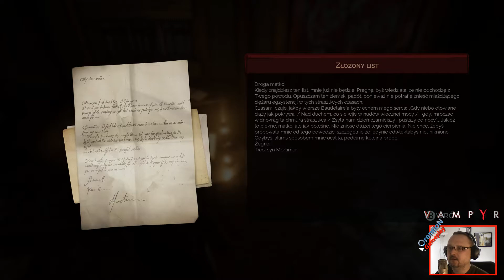Vampyr odc.11| Pierwsza transfuzja | Gameplay PC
❤ ❤ ❤ Komentując i oceniając filmy motywujesz mnie i przyczyniasz się do rozwoju mojego kanału.

✰Vampyr PC
Vampyr jest mroczną grą RPG akcji, za której opracowaniem stoi studio Dontnod Entertainment – niezależny francuski zespół deweloperski, znany z takich gier, jak Remember Me oraz epizodyczna przygodówka Life is Strange; natomiast wydanie omawianego tytułu wzięła na swoje barki firma Focus Home Interactive, istniejąca na rynku wydawniczym od 1996 roku.
Gra czerpie garściami ze stylistyki gotyckiego horroru, a na tle innych produkcji tego typu wyróżnia się przede wszystkim za sprawą złożonej mechaniki rozgrywki, która sprawia, że wszystkie poczynania gracza znajdują odzwierciedlenie w kondycji świata gry.

►PC do gry:
Procesor: Intel Core I-5 4590
Karta graficzna: Asus GeForce GTX 1060 Phoenix 3GB
Pamięć Ram: 8GB DDR3
OS: Windows 8.1

►Mikrofon: Behringer C-1U

►Ustawienia grafiki: Ultra

►Nagrane: OBS Studio

    Wielkie dzięki !!!